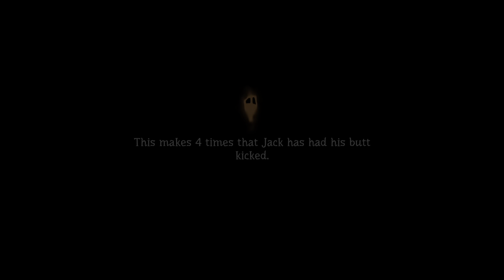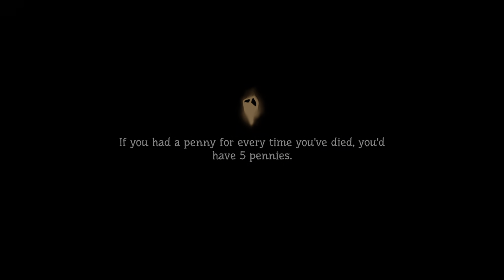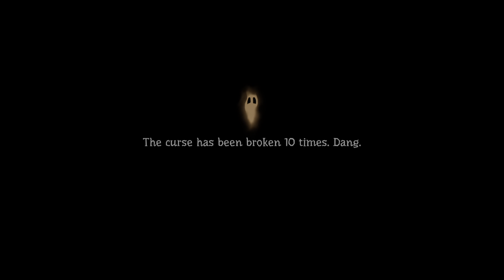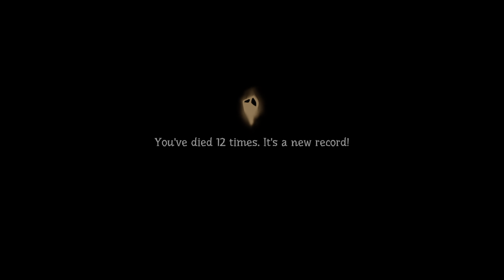Pumpkin Jack PS5 Gameplay Part 2